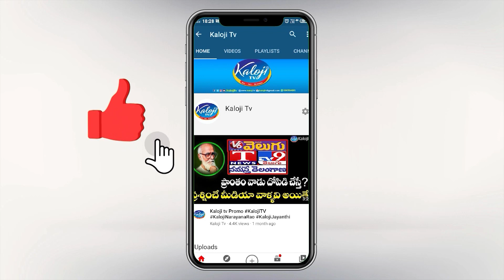గజ్వేల్ లో కేసీఆర్ కి రిటర్న్ గిఫ్ట్ అంటా | Komati Reddy Return Gift to KCR | kaloji TV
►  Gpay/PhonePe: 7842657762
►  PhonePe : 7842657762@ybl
►  Gpay : kalojitv@okicici